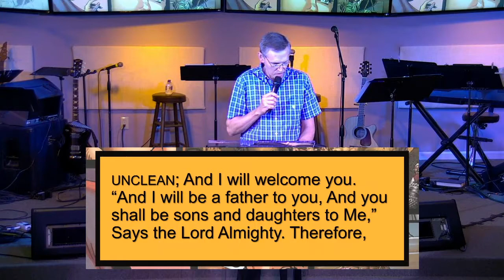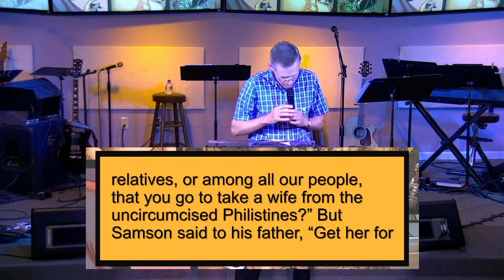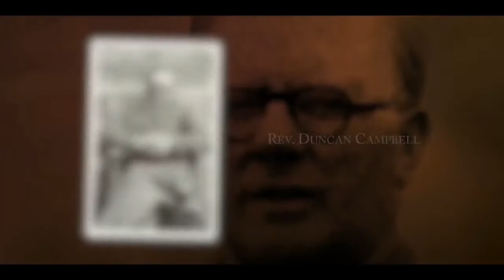Samson an Unlikely Hero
At first glance we might wonder why we would consider Samson to be an unlikely hero of the Bible. He was called by God from conception and anointed to be a real life superman. However, Samson  had some serious character flaws, and yet God chose to call him to be a deliverer for Israel in their time of trouble.

We will see in this message that God is working within the framework of a fallen world to bring about His redemptive purposes in His world. God doesn’t only work with people who “have it all together.” We will also learn that there is a terrible price to pay for compromising with sin in our lives
individually and even nationally. But our great hope is not in earthly champions but in Jesus Christ our Champion Redeemer.